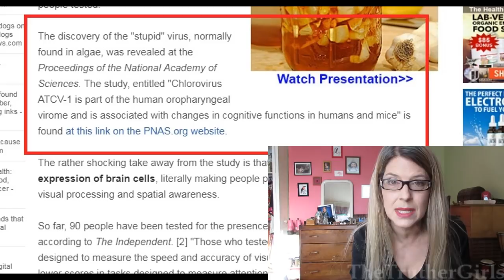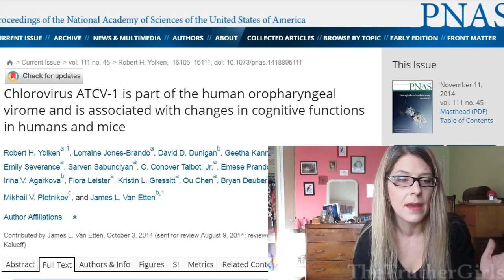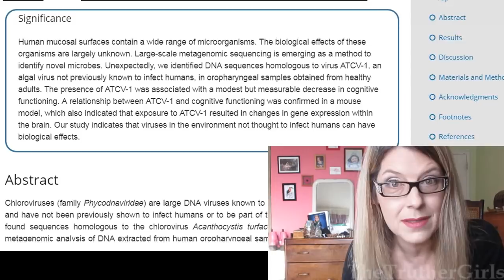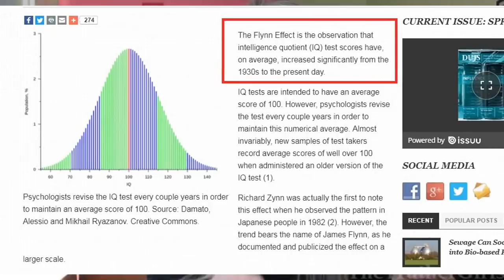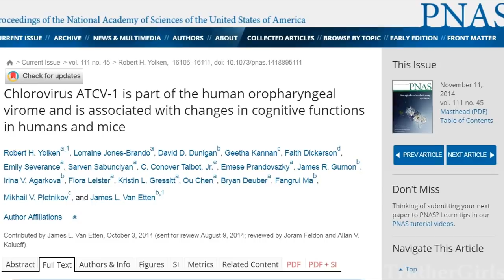NEARLY 45% OF PEOPLE INFECTED WITH PLANT VIRUS THAT LOWERS INTELLIGENCE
A scientific study has found that nearly 45% of subjects were infected with a virus that was thought to only affect plants, and that this infection affected cognitive function. Where did this virus come from and could it be making people stupid?